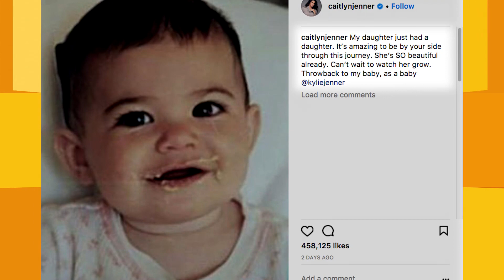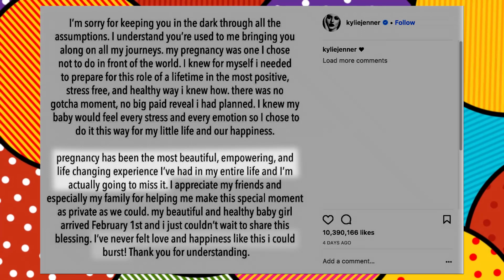Everything You Missed in Kylie Jenner's Pregnancy Video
Things you missed in Kylie Jenner- "To Our Daughter" video.

The Kardashians and Jenners are always keeping their fans up-to-date on everything that happens in their world. However, one thing that was surprisingly kept under wraps for a long time was Kylie’s pregnancy. On February 4th, Kylie released a YouTube video titled, “To Our Daughter.” This video ending up causing a bit of controversy because of a few things that were not revealed in it. For example, where was Caitlyn Jenner? Why wasn’t she in the video when Kendall, Kourtney, Kim, Kris, Kanye West, and the rest of their family and friends were. Is Travis Scott the real father? Or is Tyga Kylie’s baby daddy? Did Kendall choose not to be in the delivery room to avoid awkwardness with her rumored ex? With this family, we know that there’s always going to be some sort of drama.

Watch Everything You Missed in Kylie Jenner’s Pregnancy Video to learn about all the behind the scenes drama that you probably didn’t notice.